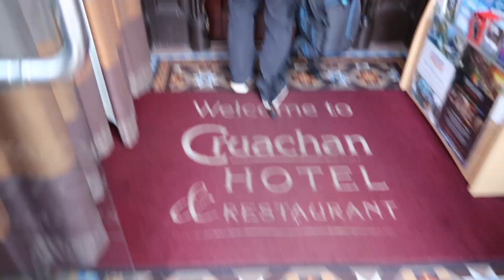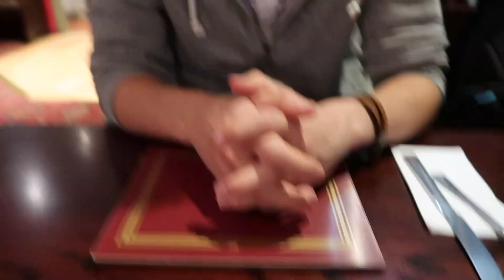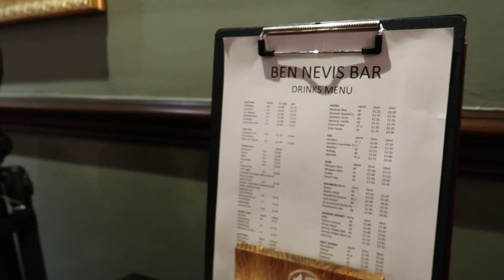Ein ganz besonderer Tag in Schottland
Hey Cupcake - Travel Freunde,
eine traumhafte Zugfahrt, einer der 10 schönsten der Welt und ein kleines Städtchen hoch oben in den Highlands.
Begleitet uns weiter auf unserer Reise und viel Spaß! :)